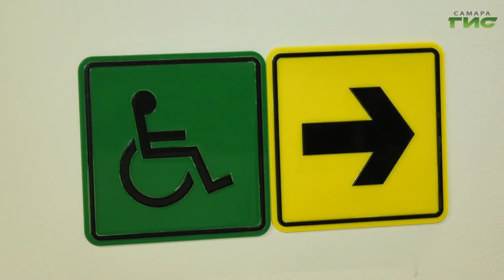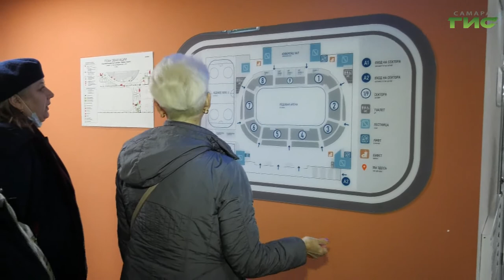Самарский Дворец спорта посетили представители общественных организаций инвалидов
Самарский Дворец спорта посетили представители общественных организаций инвалидов. Для них устроили обзорную экскурсию по спортивному сооружению. Что запомнилось и чем остались довольны посетители расскажет Максим Магомедов.